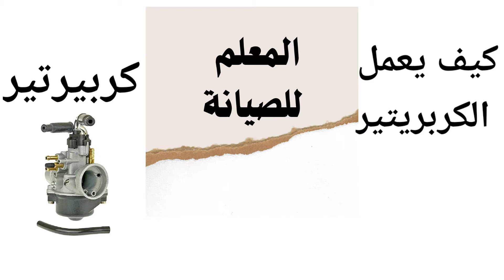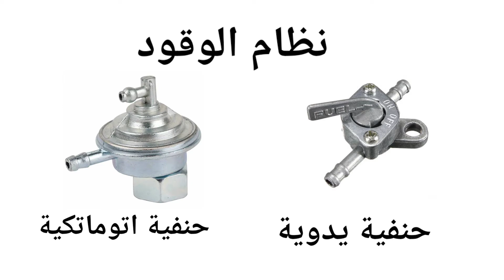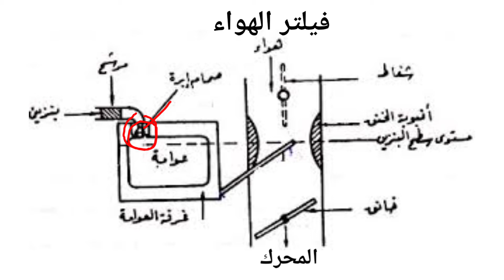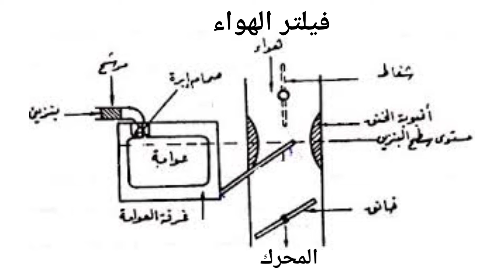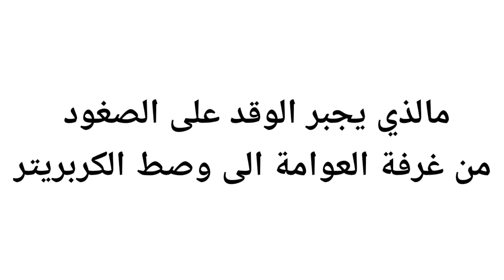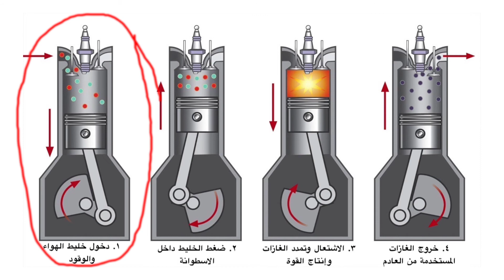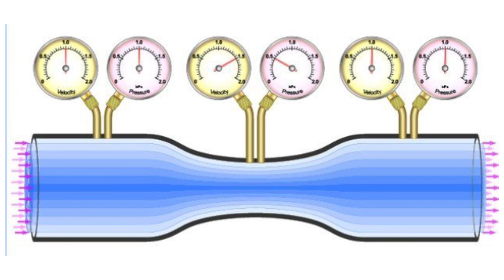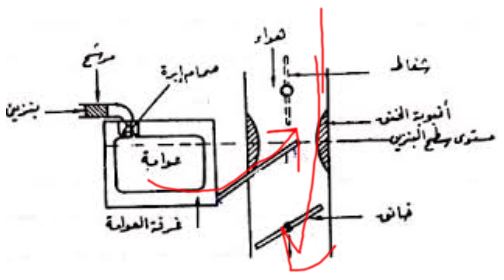كيف يعمل كربيرتير الدراجة النارية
شرح مفصل عن طريقة عمل الكربيرتير